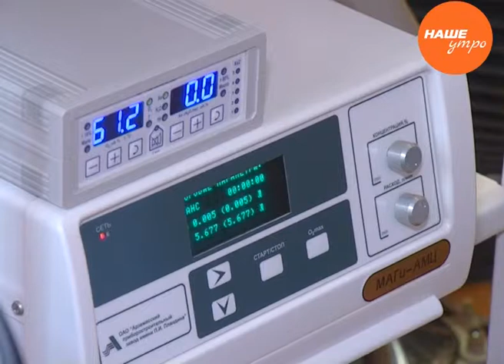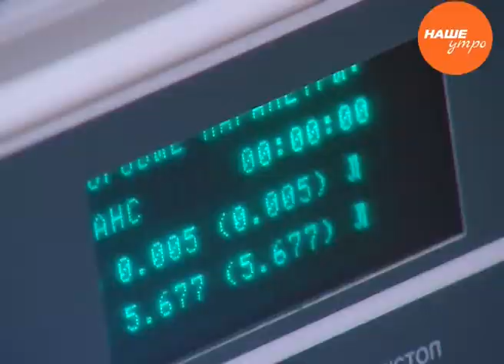Визит к стоматологу